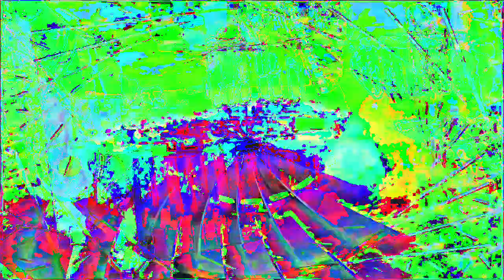Movie 23 02 15 17h25m04s 6:06 minute videos mixed performance. *Photosensitivity Warning*